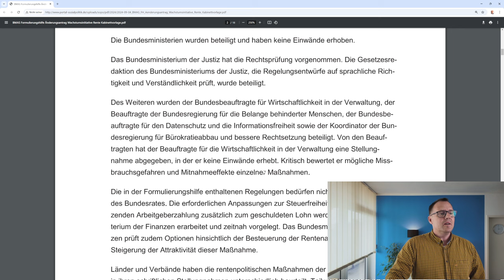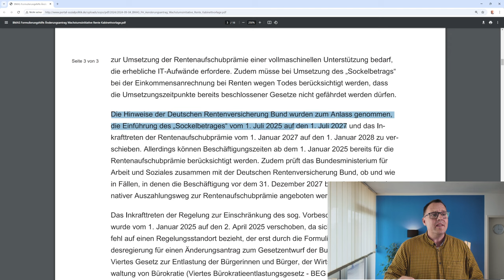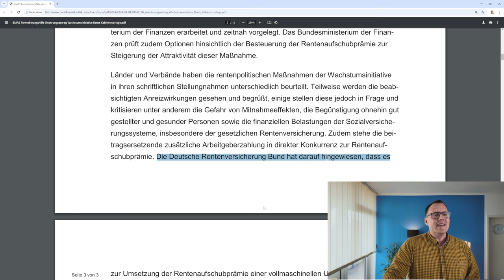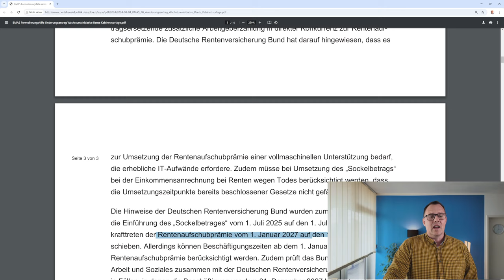Schlechte Nachrichten für alle Witwen: Neuer Einkommensfreibetrag kommt erst 2 Jahre später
Im Artikel "Vier wichtigen Änderungen in Sache gesetzliche Rente" haben wir über die neuen Änderungen zur Rente berichtet, die die Bundesregierung am 4. September 2024 beschlossen hat. Die Gesetzesänderungen betreffen Regelungsbereiche aus der Arbeitsförderung (SGB III), allgemeine Vorschriften zum Sozialrecht nach dem SGB IV und dem gesetzlichen Rentenrecht (SGB VI). Die geplanten Änderungen sind in einer Formulierungshilfe auf Grund der Wachstumsinitiative der Bundesregierung zum Bürokratieentlastungsgesetz vorgenommen worden. Diese Gesetzesänderungen werden im Bundestag beraten und dann aller Voraussicht nach mit der Mehrheit der Ampelparteien beschlossen. Zwei Änderungen haben es in sich, die möglicherweise auch für Verärgerung bei vielen Menschen sorgt. Warum: 2 geplante Regelungen treten zeitlich später in Kraft, als im ersten Gesetzesentwurf noch vorgesehen. Die Hintergründe in diesem Video - einfach dranbleiben!